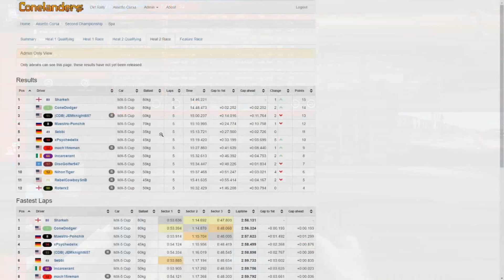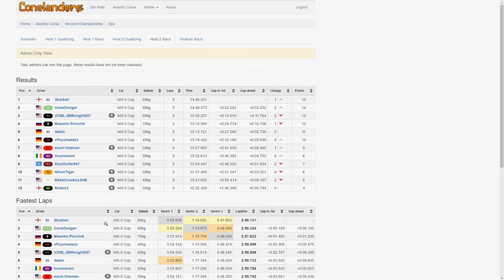Conelanders Assetto Corsa Season 2 | Spa Heat 2